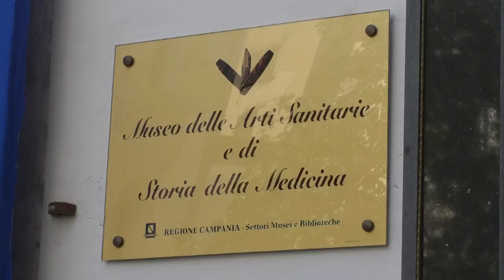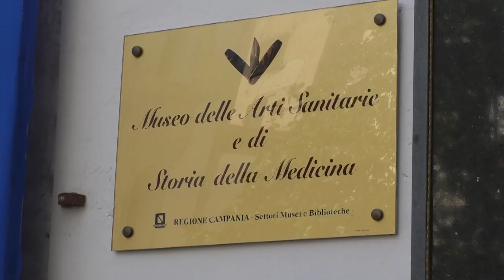Napoli - La Grande Guerra, mostra sulla sanità militare agli Incurabili (16.09.17)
- Napoli - La Croce Rossa Italiana, in collaborazione con la Direzione del Museo delle Arti Sanitarie e di Storia della Medicina di Napoli, d' intesa con l’Asl Napoli 1 Centro, con il patrocinio della Regione Campania, allestisce, dal 15 settembre al 29 ottobre, una mostra storica nell'ambito delle iniziative volte a commemorare il centenario della I Guerra Mondiale ed a porre in risalto il ruolo di assistenza e di soccorso sanitario posto in essere dal Corpo a favore dei combattenti e della popolazione civile dal 1915 a tutto il 1919.

Il luogo di esposizione è il Museo delle Arti Sanitarie e di Storia della Medicina di Napoli, presso l’ospedale degli Incurabili, già sede della Sezione ‘Ferdinando Palasciano’ sulla storia della Sanità Militare, con allestimenti e ricostruzione di ambienti dell’assistenza sanitaria, oggetti, documenti e immagini del tempo. In esposizione pezzi ed attrezzature d'epoca, foto storiche e strumenti audio-visivi interattivi sulle attività di assistenza svolte dalla Cri.

Lo scopo è raccontare la Grande Guerra “a casa”, nelle corsie degli ospedali militari che accolsero feriti con intense storie di umanità.

La Croce Rossa Italiana mobilitò circa 12mila uomini del Corpo Militare di cui 1163 Ufficiali Medici, 427 Ufficiali Commissari e Contabili, 165 Ufficiali Farmacisti, 273 Ufficiali automobilisti, 157 Cappellani e 9800 tra sottufficiali infermieri e militari di truppa che prestarono servizio nelle unità mobili e territoriali sia al fronte che nelle retrovie. Grande fu il tributo di sangue con 442 Caduti.

Accanto alla Mostra, concerti, spettacoli teatrali, letture e incontri con testimonianze sulla voglia di Pace che nacque da quella terribile esperienza bellica e sanitaria.

L’inaugurazione della mostra è avvenuta venerdì 15 settembre, mentre sabato 16, alle ore 18, si terrà un concerto eseguito  dalla Banda del Centro di Mobilitazione Tosco-Emiliano di Firenze, incentrato proprio sul Centenario della Prima Guerra Mondiale e che vedrà la partecipazione del cantante Donato Castello. (16.09.17)